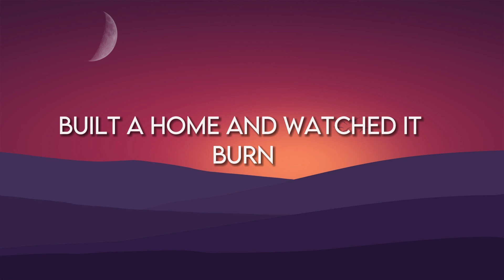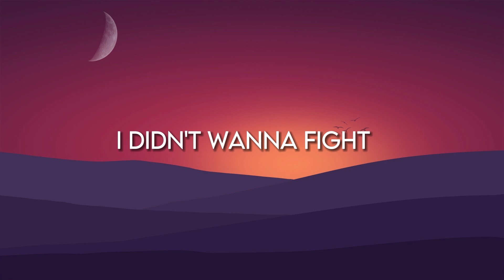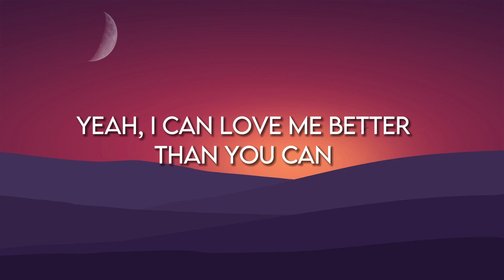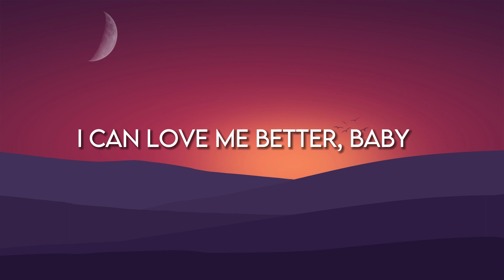Miley Cyrus - Flowers (Lyrics)